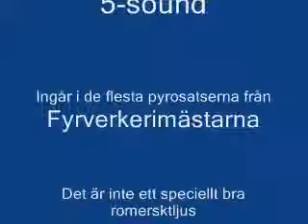5-sound från Fyrverkerimästarna Romersktljus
Ett Romersktljus från Fyrverkerimästarna!
inte ett höjdar bra Romancandle, och det är väldigt litet!(kanske 20cm högt)
som ni ser så är det även bara en effekt som flyger full höjd :(

Pjäsen ingår i de flesta satserna från Fyrverkerimästarna